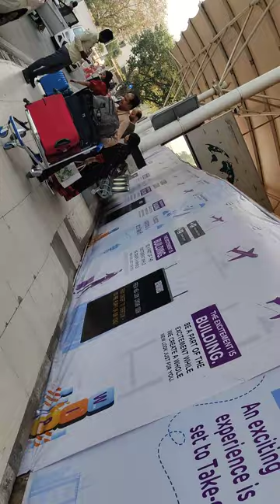Mumbai terminal 1 airport near vile Parle local railway station 🚉